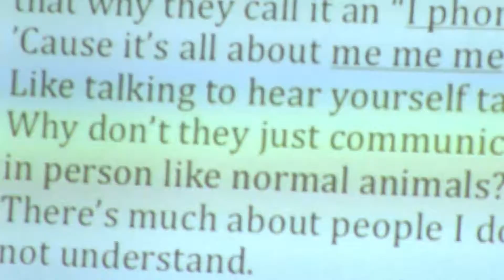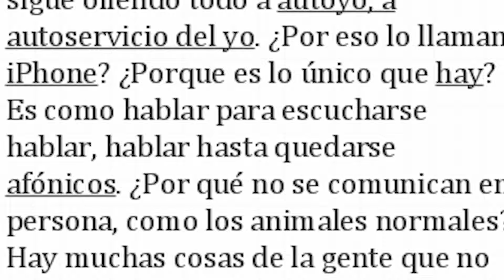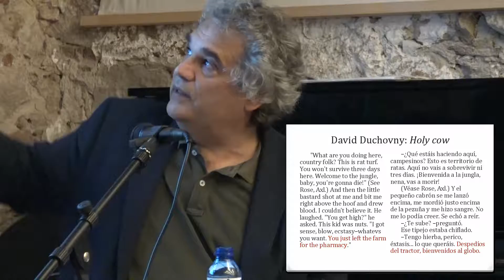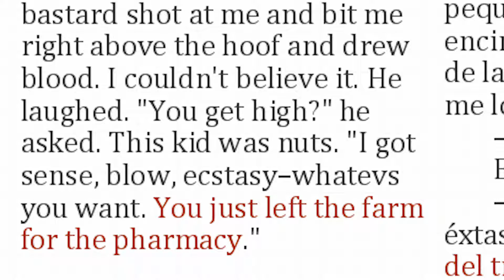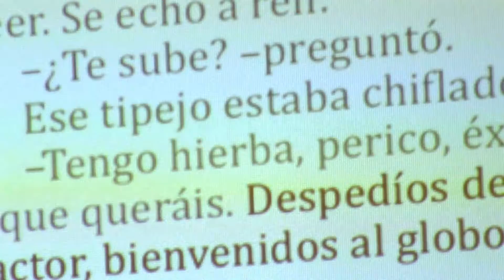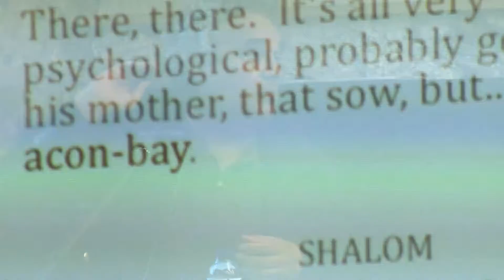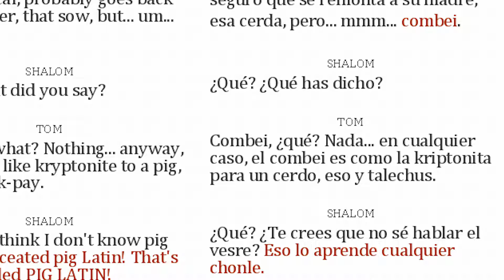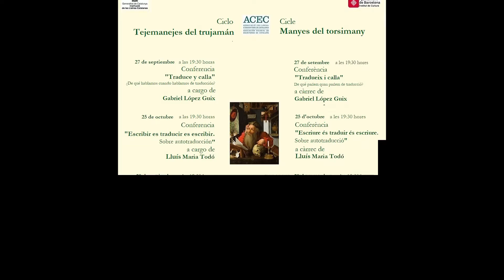Tejemanejes del trujamán (5/6)